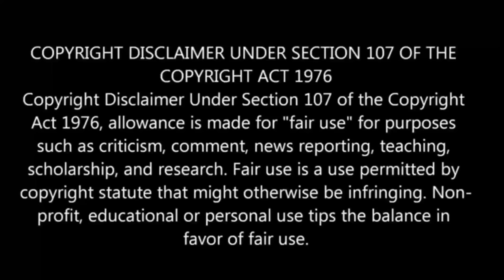Chillin' in Another World with Level 2 |Ep-2 தமிழ் விளக்கம் | Story Explain Tamil | Anime boy |Ep-3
chillin in another world with level 2 ep2 explained in tamil
chillin in another world with level 2 Episode 2 in tamil